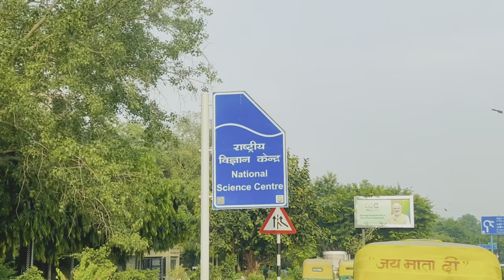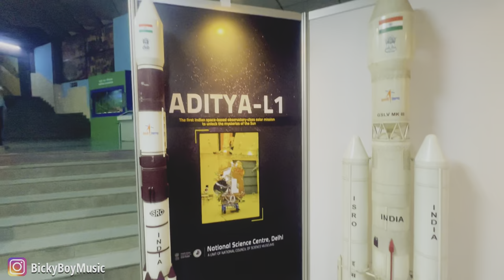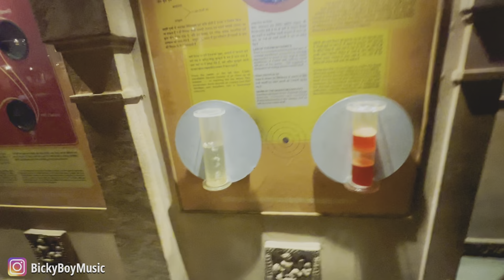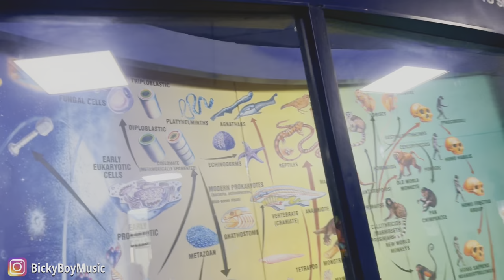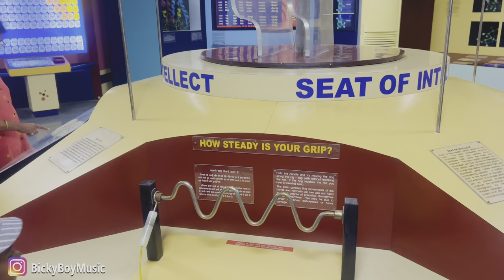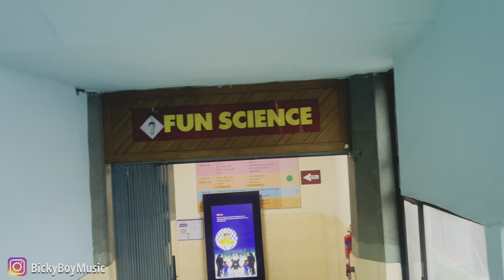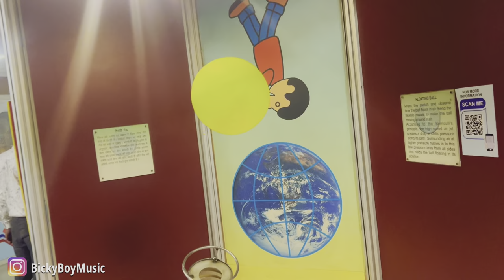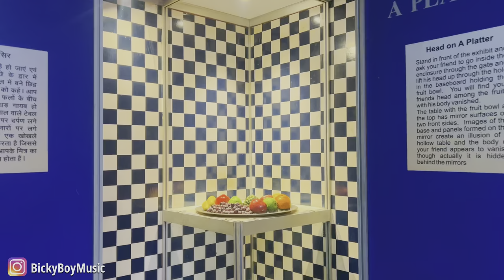Science Museum Delhi - National Science Museum Delhi Ticket Price National Science Centre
Science museum delhi - national science museum delhi ticket price National science centre delhi tour
National Science Museum Delhi | National Science Centre Delhi | Science Museum Delhi Virtual Tour
National Science Centre Delhi | राष्ट्रीय विज्ञान केंद्र | Science Museum Delhi
Science Museum Delhi | National Science Museum Delhi | Science Museum Vlog

In this video, I've covered everything about the Science Museum in Delhi. I talk about the ticket prices, opening hours, where it's located, the nearest metro station, and various shows like the 3D show, fantasy ride, holo show, and science show. I also share details about charges for the Science on Sphere show. Join me on a full tour of the museum, including fun activities and both small and big models. Don't forget to watch the video until the end to catch all the details!

Science Museum Delhi Vlog

The National Science Centre established in 1992, is a science museum in Delhi, India. It is part of the National Council of Science Museums (NCSM), an autonomous body under India's Ministry of Culture.

Hit likes.

lots of  ❤️